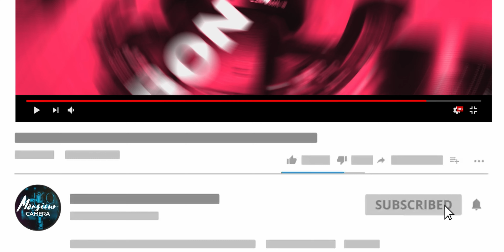CANON R5C la nouvelle bombe de Canon !!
Aujourd'hui je te parle de la nouvelle sortie de Canon avec le R5C.
PODCAST SPLITSCREEN ( depuis Apple Podcast )